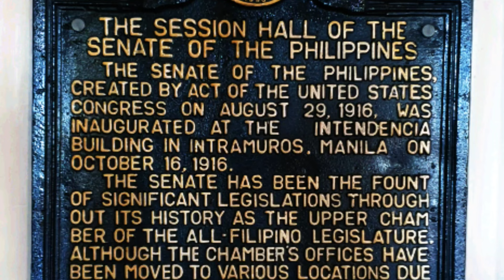The National Museum of Fine Arts in Manila with free entrance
The elegant structure, built between 1918 and 1926 and formerly known as the classic Legislative Building, was designed by Ralph Harrington Doane, Antonio Mañalac Toledo, and Juan M. Arellano.